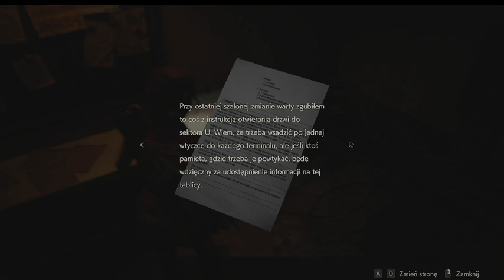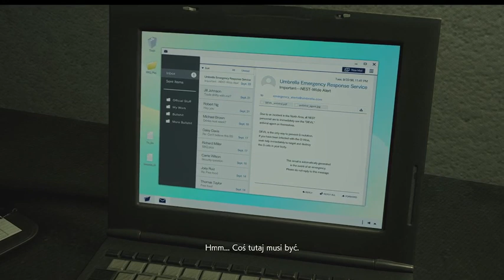Resident evil 2 Część4 Scenariusz 2 odc3 Laboratorium